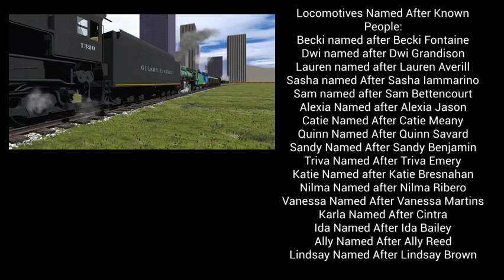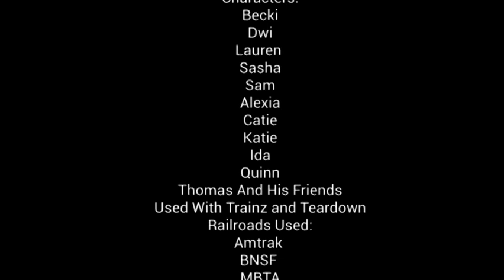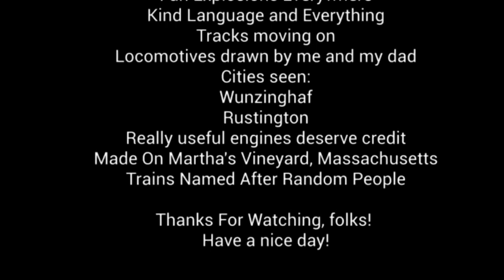Legend Of The Other Preschool Railroad Part 11 and happy end